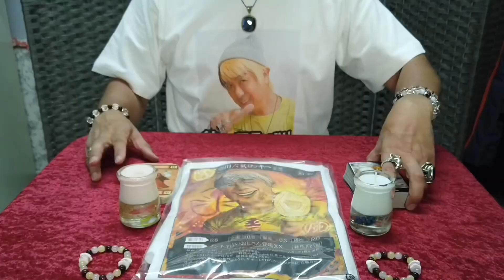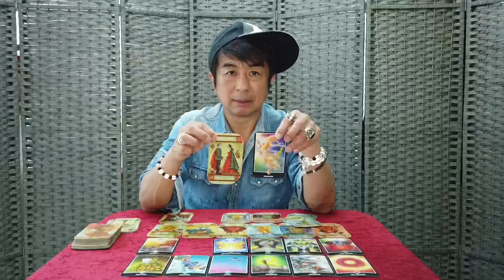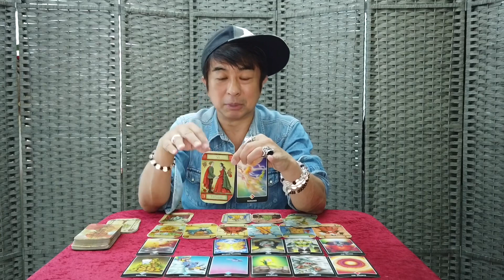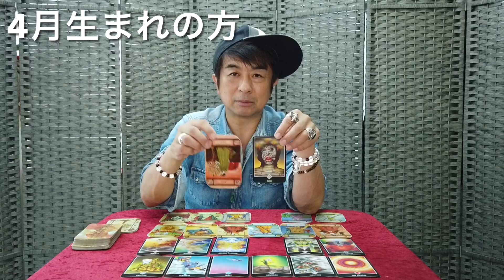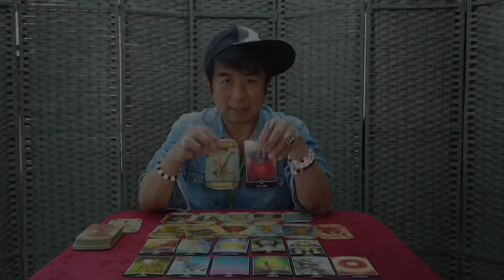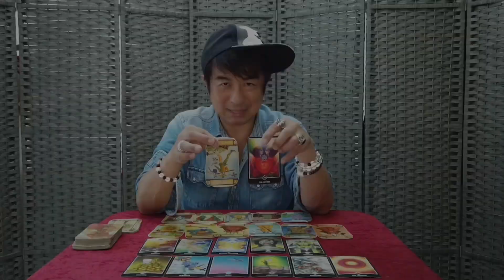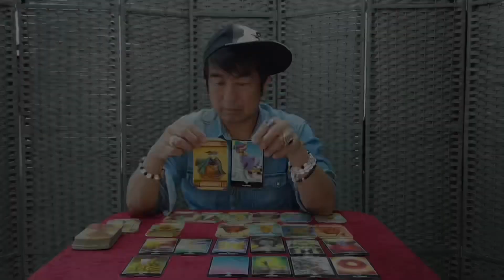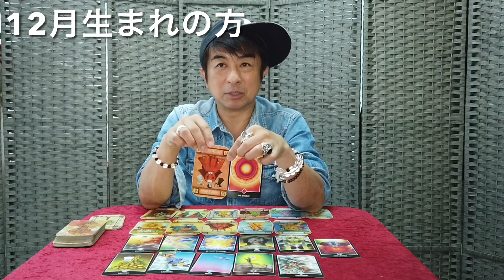今週のタロット占い(誕生月別6/13〜6/20)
当たる週間占いです。梅雨でジメジメしてますが、スカッとする事して、美味しい物でも食べて下さい。雨の日にアジサイ見に行くのも楽しいですよ。私の占いが皆様の指針になりますように。

最近は横浜戸塚のヘビ事件の早期解決、近藤真彦のジャニーズ退所当てました！